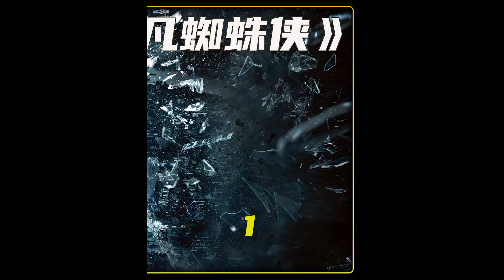每一個蜘蛛俠的誕生，都將失去一個本叔叔#漫威 科幻 超凡蜘蛛俠 我的觀影報告 六點看電影 漫威。超級英雄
每一個蜘蛛俠的誕生，都將失去一個本叔叔#漫威